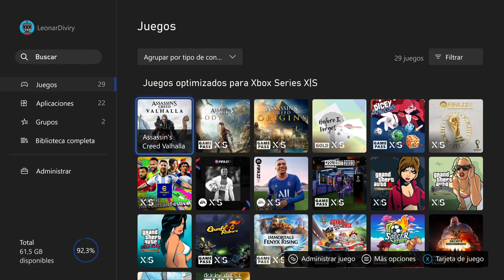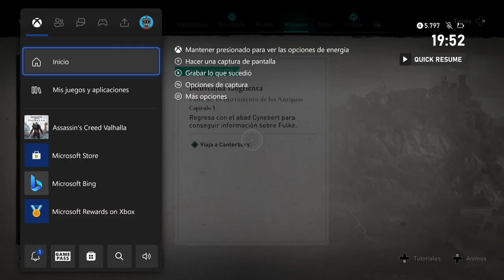Assassin'S Creed: Valhalla Let's Play Parte 35